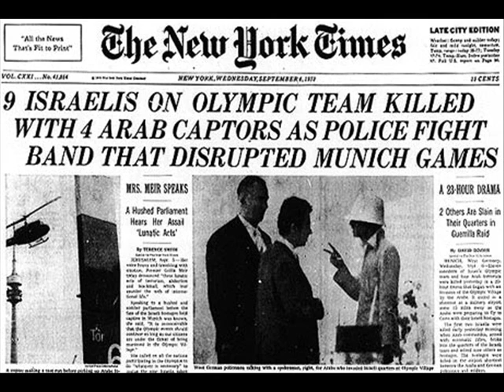Siinai - Munich 1972